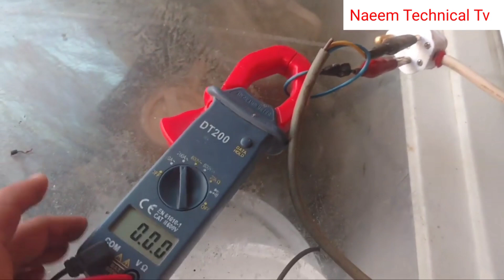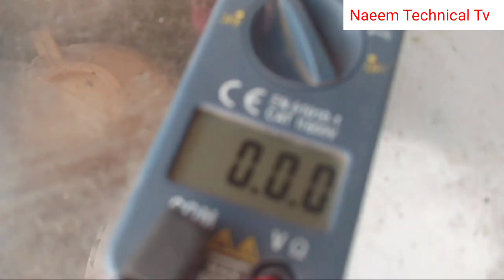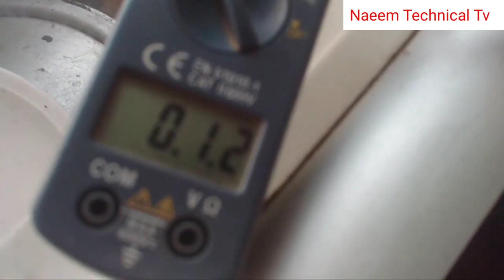deep freezer not cooling|how to fix deep freezer basic fault|deep freezer not working